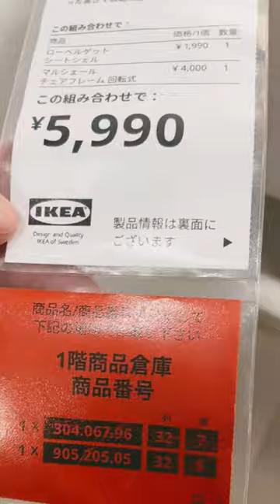IKEAでコスパ最強のドレッサーチェア見つけた🥺🤍🪑